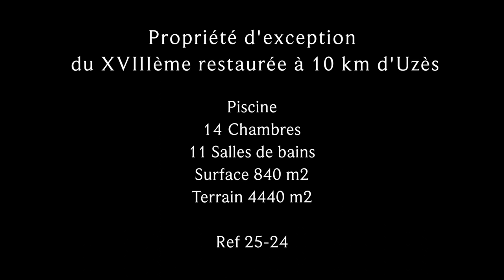Propriété d’exception du XVIIIe de 840 m2 sur un parc de 4440 m2 à 10 kms d’Uzès - Ref 25-24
Propriété d’exception du XVIIIe de 840 m2 sur un parc de 4440 m2 à 10 kms d’Uzès

La première porte d’entrée ouvre sur superbe pièce de réception en croisées d’ogive de 68 m2 ainsi qu’une salle à manger cuisine de 61 m2 avec une belle hauteur sous plafond ouvertes sur jardin et terrasses; attenant un salon d’été ainsi qu’une petite cave et buanderie.

Un élégant escalier mène à l’étage sur l’espace nuit composée de 4 chambres avec salle de bains et dressing dotées d’une superbe vue et garde corps ; la première bénéficie d’une terrasse avec vue sur le village et la campagne environnante, le couloir dessert également un bureau ou chambre qui surplombe la salle à manger principale. Quelques marches dérobées mènent au second étage  sur un couloir qui dessert une chambre avec terrasse ouverte, quelques marches et deux agréables chambres avec salle de bains.

La seconde entrée vous accueille sur un vestibule qui ouvre sur une vaste et luxuriante pièce de réception de 86 m2 en double croisées d’ogive avec cheminée à insert centrale ouverte sur terrasse et jardin ;attenante, une cuisine équipée puis un espace piscine intérieure chauffée avec nage à contre-courant, buanderie et cabinet d’invité.
Un bel escalier mène à l’étage sur un large couloir qui dessert 3 chambres dont une première  suite de 56 m2, son salon, dressing et cabinet d’invité, l’étage supérieur propose une superbe seconde suite de 45 m2 avec baignoire centrale, attenant un salon bibliothèque.

L’espace jardin composée de diverses essences diverses et la douceur des glycines, d’une piscine (10 x5m) au sel et volets roulants, d’une charmante cuisine et vaste salon d’été totalement abrité de toute  part et qui procure une intimité hors du commun.

L’ensemble de cette propriété est fluide et homogène et communique par des larges couloirs centraux ainsi que l’extérieur et offre un cadre de vie unique et protégé idéalement situé à 4 kms de tous commerces dans un village des plus séduisants de la région.